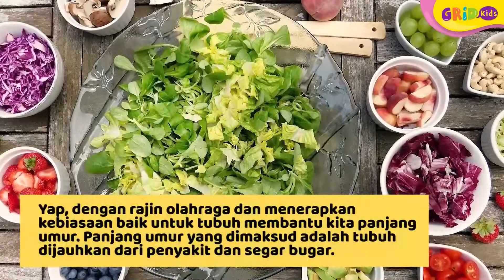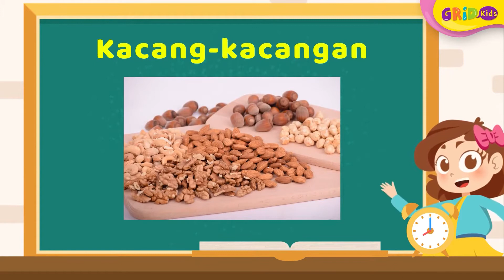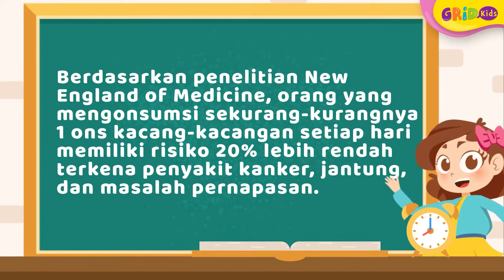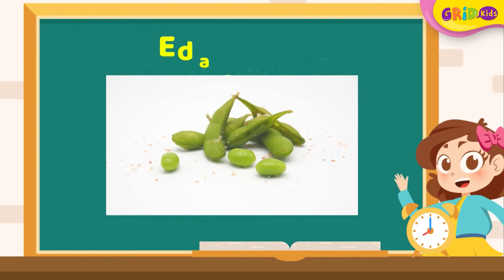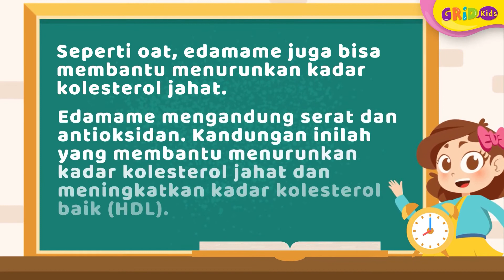Apakah tidur setelah makan membuat tubuh gemuk?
Fakta atau mitos jika sehabis makan kemudian tidur akan membuat tubuh gemuk? Yuk kita cari tahu jawabannya!
GRIDSKIDS ARE ALL ABOUT FUN!
Visit our media:
KUNJUNGI  - PLAYLIST CHANNEL :
Produser: Lucia Triundari
Editor: Sigit Purnomo, Karto Mandiro
Script Writer: Angela Ribka S, Ifrani, Della Widiawan
Creative Art : Dyta Salsabila, Akmal Nadhif Predika